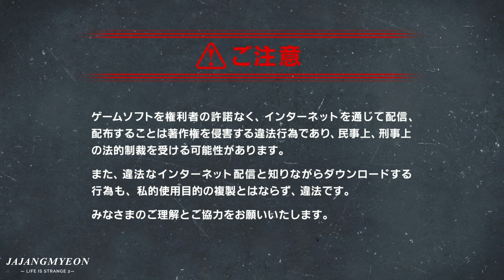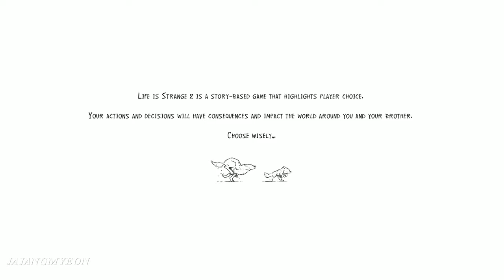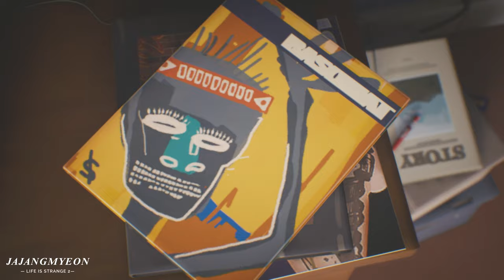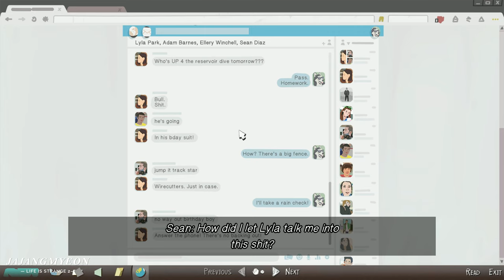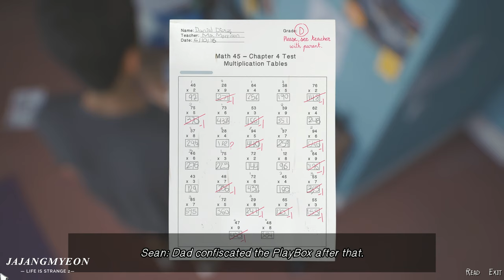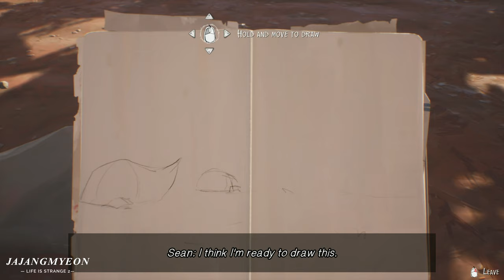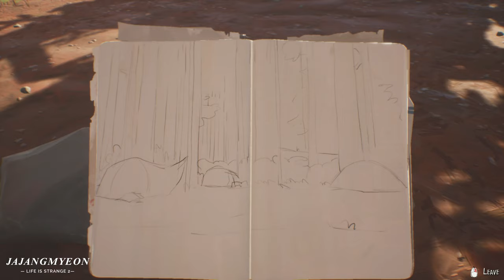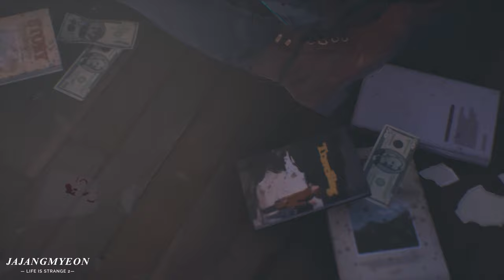Life is Strange 2 (Episode 3 : Wastelands) Using Aisurix RX580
(Synopsis)
Sean and Daniel Diaz’s journey to Mexico continues in Episode 3, a few months after the events in Episode 2 and the boys’ escape from Beaver Creek. The brothers experience life on the fringes of society, as they befriend a close-knit community of drifters and runaways, and become embroiled in the illegal cannabis trade among the towering redwood forests of California.

Sean and Daniel’s resolve is put to the test once again, as new relationships create friction between them and they both learn much about who they are as individuals. Uncertain about their once united purpose, can they stay together, or will their journey together end here?

PC Specs:
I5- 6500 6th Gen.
B150 Asus Pro Gaming Aura
Aisurix RX580 8GB
G-Skill DDR4 8GB

You can request any games.

Soundtrack (Life is Strange 2)
On Melancholy Hill - Gorillaz (Played as Sean chills on his bed, listening with headphones)
D.A.N.C.E. - Justice (Played during a montage as Sean and Daniel continue working on the farm)
I'm Willing - Ben Lee (covered by Cassidy, played during montage)
Natalie - Milk & Bone (End credits)
Development